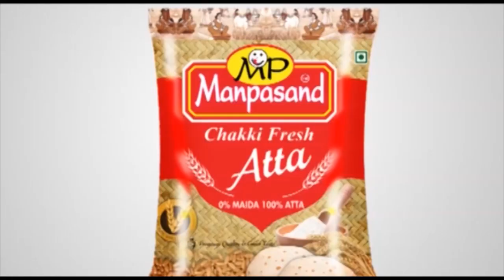Asansol में राशन घोटाले के खिलाफ BJP का प्रदर्शन, पुलिस से धक्का-मुक्की